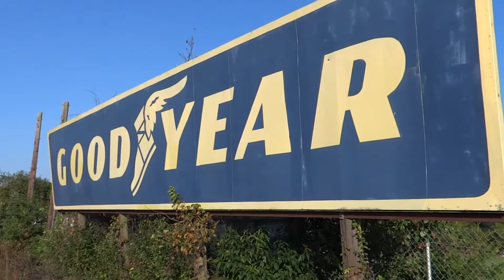Abandoned North Carolina Wilksboro Speedway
North Wilkesboro Speedway is a short track that held races in NASCAR's top three series, including 93 Winston Cup Series races. The track, a NASCAR original, operated from 1949, NASCAR's inception, until the track's closure in 1996.